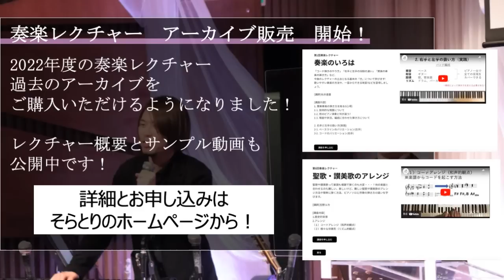【賛美BGM】ヒルソング / なんて麗しい名 / What a beautiful name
🕊Sora Tori / そらとり とは… キリスト教会で古くから歌われて続けている聖歌や讃美歌、そして、現代の教会で新たに生まれたワーシップソングなど、世代や国を超えた様々な教会音楽をBGMにアレンジして配信しているチャンネルです。 クリスチャンの方のみならず、色々な方に聴いていただけると嬉しいです！

💿 Sora Tori第２弾CD、各種グッズ好評発売中です！生活の彩りやプレゼントに！

そらとりの活動を具体的な形で応援いただくことができます。 サポーターズの説明と参加はこちらから！

②クラシックBGM第2弾の制作中！

③CD発売のお知らせ 2022年11月12日（土）に第二弾CD「ピアノで聴くやすらぎの讃美歌 vol.2 Relaxing Piano Hyms」が発売されました！🤗 そらとりのネットショッピングのページよりお買い求めいただけます！

✍️Sora Toriの活動がこちらから一覧いただけます。

🕊About Sora Tori
Sora Tori comes from Matthew 6:26 "Look at the birds of the air; they do not sow or reap or store away in barns, and yet your heavenly Father feeds them. Are you not much more valuable than they?" Birds of the air in Japanese is "Sora Tori" Our mission is to share worship, CCM, and many kinds of church songs to the world.

We are SoraTori from Japan. We are making Japanese Christian music BGM, but sometimes cover other countries Christian music too. Sometimes not BGM, but different types of video. Thank you so much for comments. That really give us power.

🕊Sora Tori〜 Streaming Service & Buy Music 〜💿
We distribute our music on Spotify, Apple Music, Amazon Music, and so